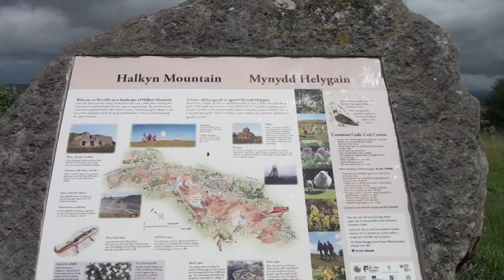A little bit of my holiday in Wales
Up the mountain and watching the sun rise over Liverpool.